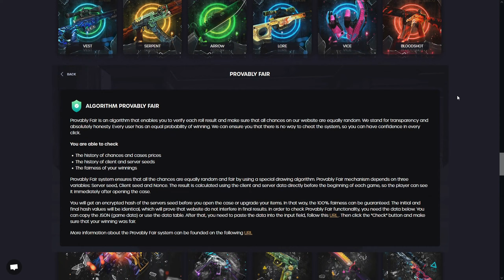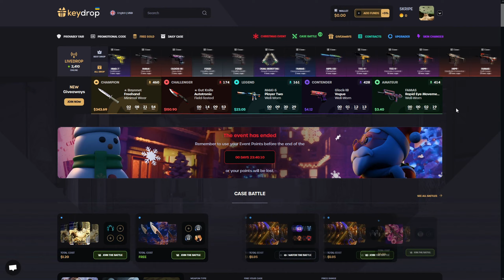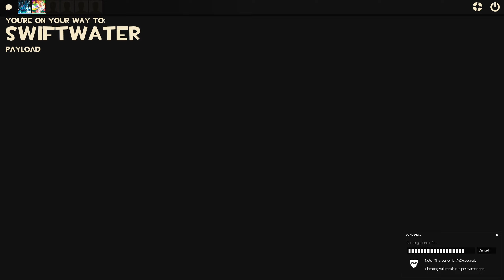report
Why would he say that!?

💸 = PARTNER